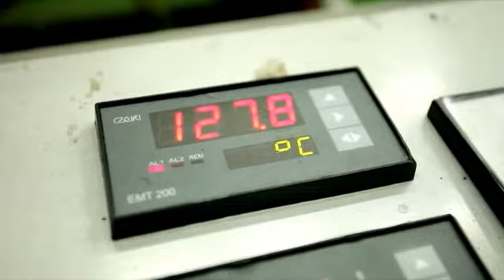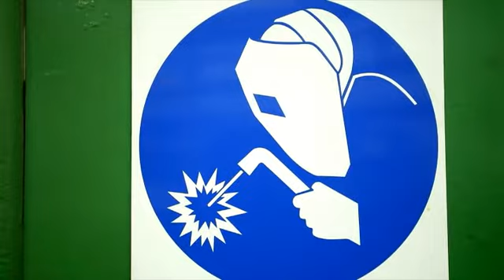IP-HERMES - KAMITEC Sp. z o.o.